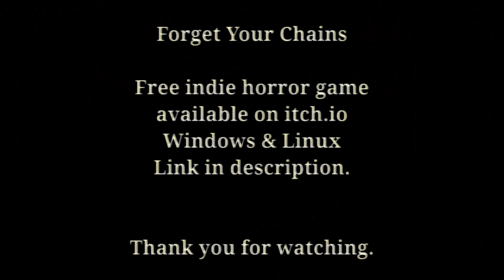Forget Your Chains Trailer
Free indie horror game on itch.io !
Available on Windows, Mac OS, & Linux